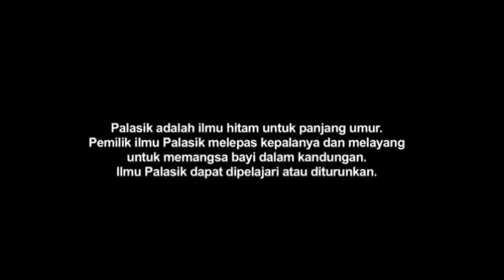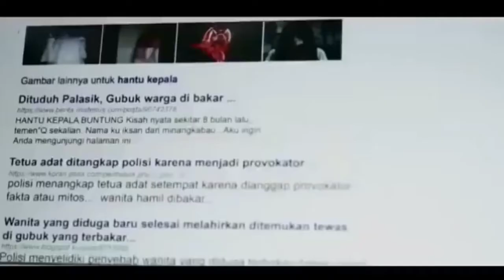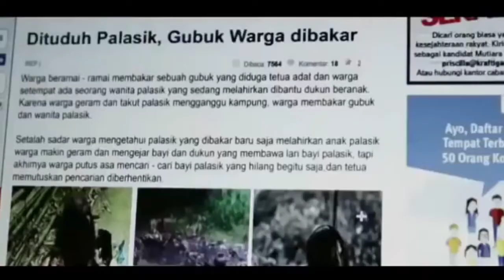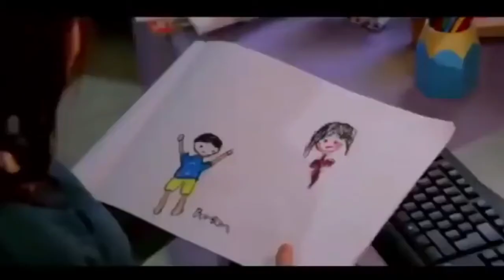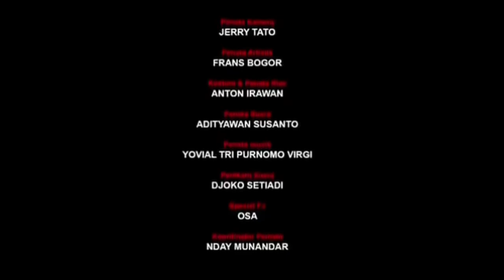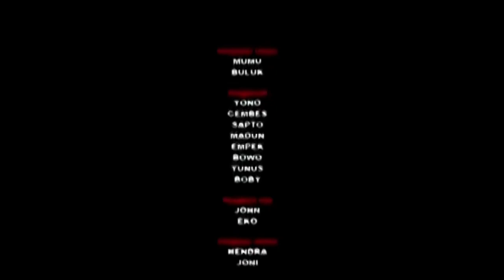Palasik pemakan janin | Film horor Indonesia | Full movie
Film horor#
Film Indonesia#